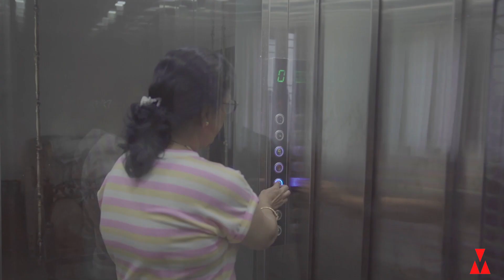VIM ELEVATORS || HOME ELEVATOR || GLASS ELEVATOR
Our master planning specialists and experts take outrageous consideration and alert to create glass case lifts in affirmation to industry set rules and boundaries we offer these Round Glass Capsule Elevators according to the requests of clients

THANK TOU FOR WATCHING.